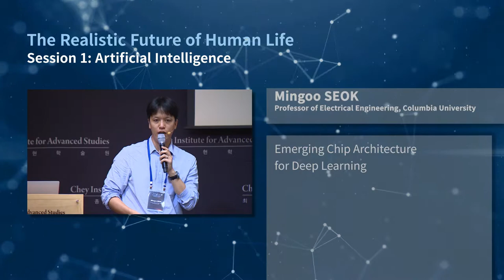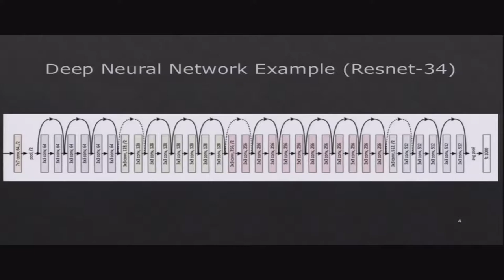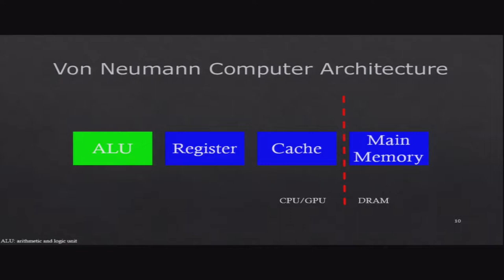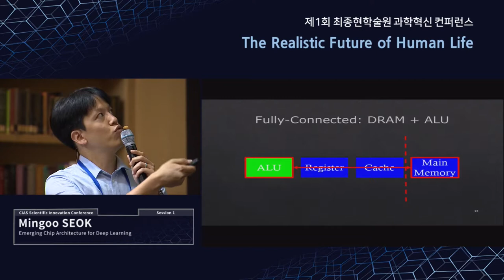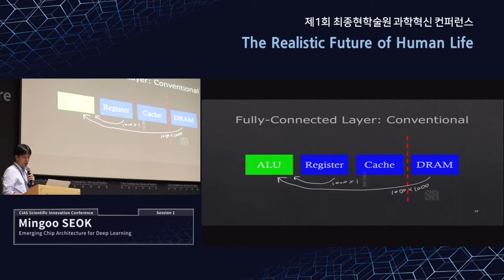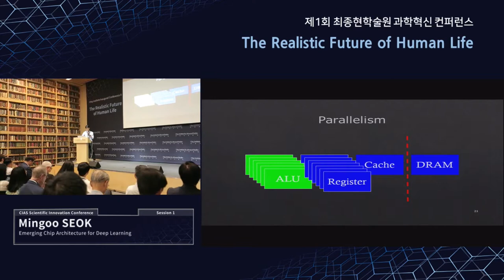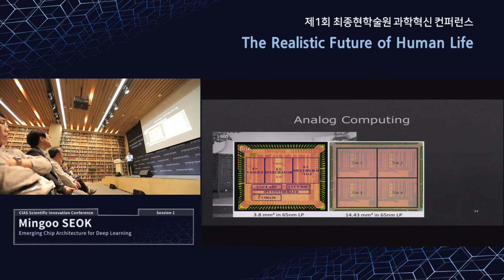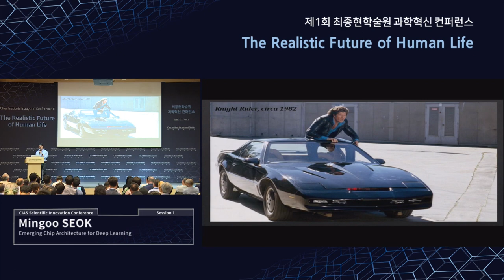[제1회 과학혁신 컨퍼런스] Emerging Chip Architecture for Deep Learning - 석민구, 콜럼비아대 전기공학과 교수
[최종현학술원 제 1회 과학혁신 컨퍼런스] The Realistic Future of Human Life

세션1 인공지능 (Artificial Intelligence)

연사 : 석민구 (Mingoo SEOK), Columbia University 전기공학과 교수
주제 : Emerging Chip Architecture for Deep Learning

최종현학술원은 과학기술의 발달이 가져올 기회와 도전요인을 분석하고
보다 나은 미래를 준비하기 위한 논의의 장을 꾸준히 마련해 나가고자 합니다.

2019년 7월 31일~8월 1일 이틀간 열린 제1회 과학혁신 컨퍼런스에서
'인공지능, 생명과학, 뇌과학, 양자 테크놀로지' 네 가지 주제에 대해
세계 석학 16인의 첨단 과학기술 연구 성과와 통찰력을 공유했습니다.

석민구 미국 콜럼비아대 전기공학과 교수는 우리 삶의 다양한 문제들을 해결하는 데 이용되는 AI를 통한 딥러닝을 이야기하며, 이를 위한 최신 전자회로 설계 기술을 소개하였습니다.